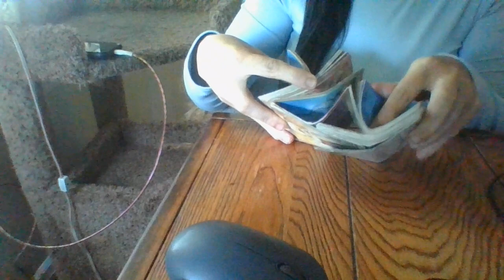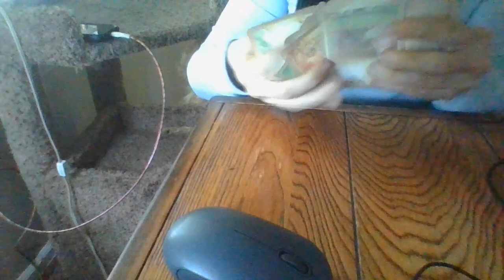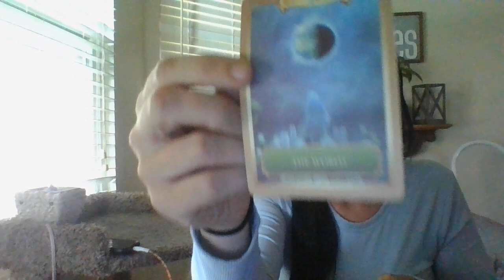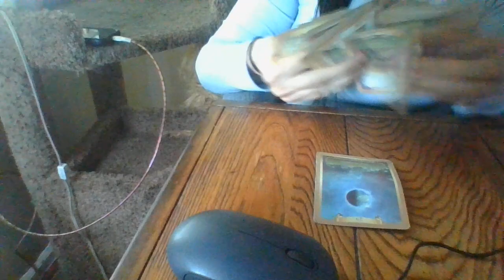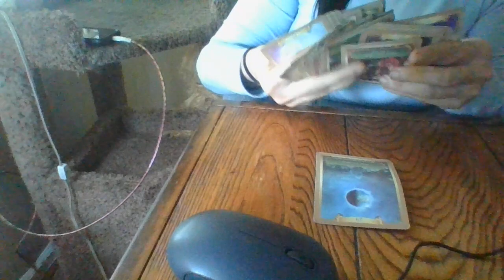JULY 22- ANARIESFEMREADERISABOUTTOGETCONTACTEDBYAN INVESTIGATORSOONR/TVOYEURCAM/ILLEGALBUSOFPAST!